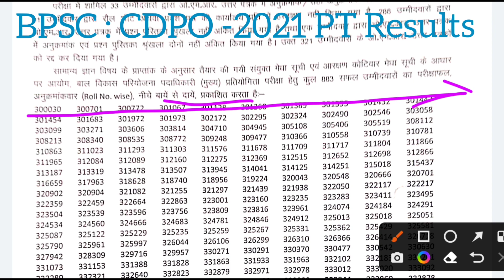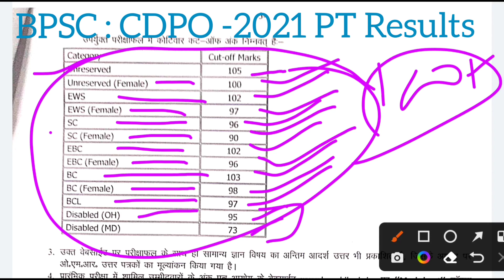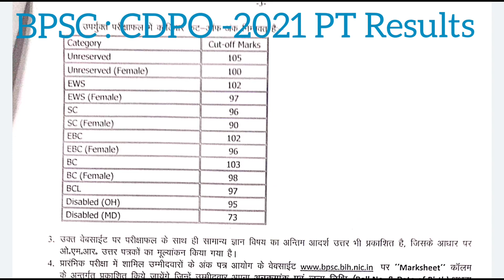BPSC: CDPO-2021 PT Exam Results and Cut off vvi for 67th PT BPSC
BPSC CDPO PT Exam Results 2021